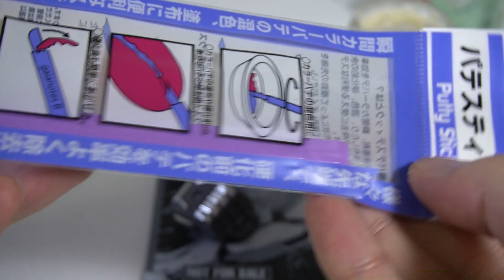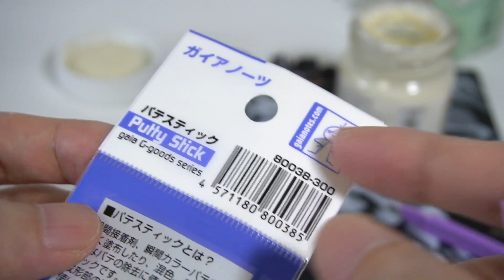액체퍼티 사용하기 - (퍼티 스틱, PG 언리쉬드 손 접합선) 건프라제작법 시리즈02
액체퍼티